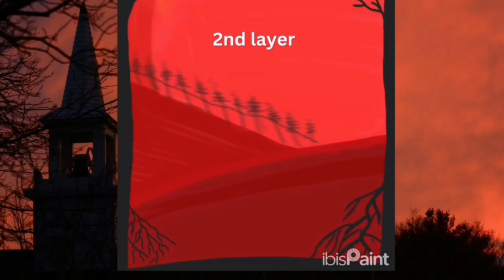How to draw jack skellington with background | draw with dhesa| step by step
How to draw jack skellington with background
realtime : 45 min
Device : Huawei matepad
App : IbisPaintx
Brush  : pen fade, FILLING COLORS dip soft, trees - flat brush,
blur tool to merge the moon fades
2LAYERS:
LAYER 1- BACKGROUND LANDSCAPE
LAYER 2- JACK SKELLINGTON

🖌️🎨🖼️Grab your sketchbook and let's dive into this fun and engaging drawing tutorial. By the end of this video, you'll have your very own Smurf Cat masterpiece to showcase to your friends and family.
        Let's get started on this artistic journey together! 🎨✨